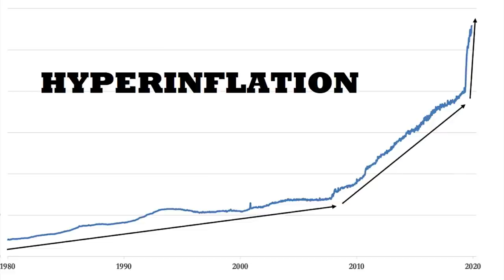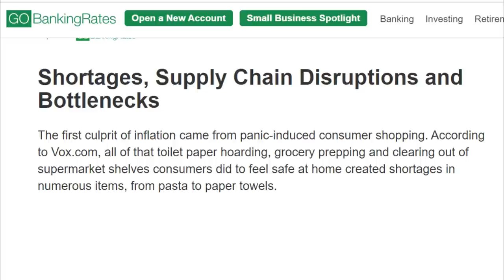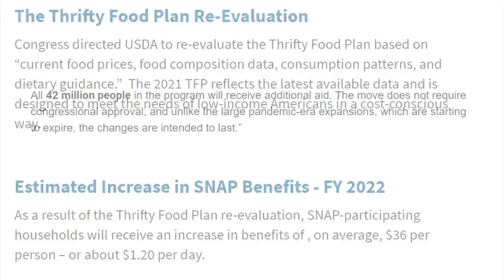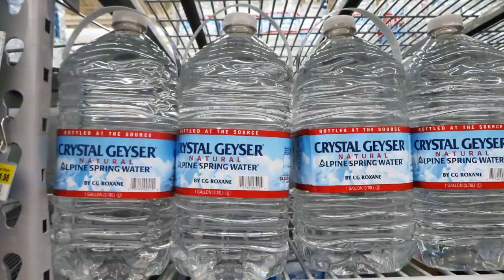Hyperinflation - Prepping For Food Shortages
Hyperinflation - Prepping For Food Shortages Scarcity Prepping Supplies to Stockpile Now 25% SNAP benefit increase food stamps Butane Stove Why Store Stockpile Food What foods to stock up Prepping For Coming Shortages How to get prepared for coming shortages Hyperinflation, Covid pandemic, food shortages, rising prices, crop failures, drought, economic collapse and more.  Who knows what is coming?  Stock up on foods and supplies, all of the things you count on having.  Prepping for SHTF Food Challenges, Quarantines, Breakthrough cases, food shortages, unemployment, social distancing, protests, chaos, what else can go wrong?  What are you planning for?  What are you missing in your stockpile?  What do you have, what do you need more of?  How to get more food?  How to plan for the situation we are facing?  What to stockpile now?  Are we facing Hyperinflation?
Our food system is vulnerable.  Store food to save your family from hunger during challenging times.

★☆★ RECOMMENDED RESOURCES: ★☆★
Nido powdered milk
Augason Farms tomato powder
Butane Stove
Canned Bread
FoodSaver vacuum sealer
FoodSaver Mason Jar attachments
Food Storage Black Beans
Swing Away Can Opener
30 Day Food Bucket
Augason Farms Rice
Augason Farms Pinto Beans

Hyperinflation - Prepping For Food Shortages Scarcity Prepping Supplies to Stockpile Now 25% SNAP benefit increase food stamps Butane Stove Why Store Stockpile Food What foods to stock up Prepping For Coming Shortages How to get prepared for coming shortages Hyperinflation, Covid pandemic, food shortages